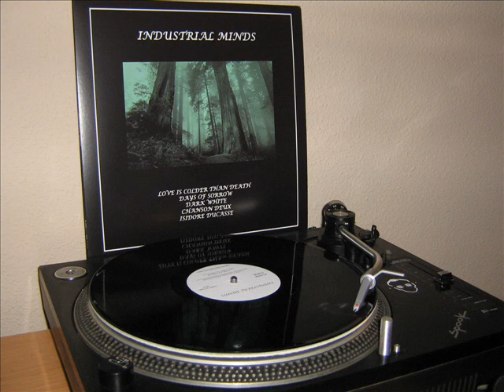CHANSON DEUX DER STAAT B2 INDUSTRIAL MINDS REPLEGAMIX